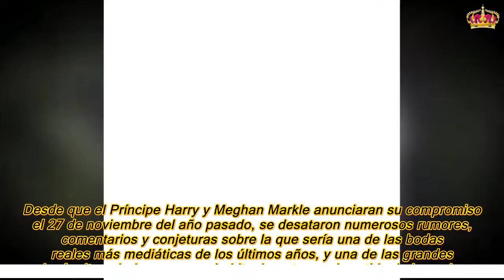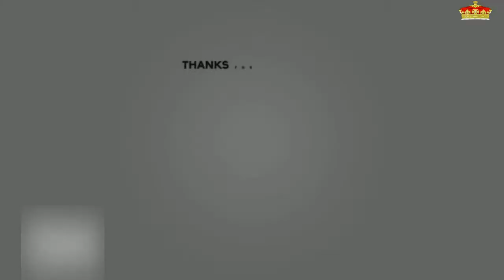El vestido de novia de Meghan Markle se convertirá en pieza de exposición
El ya icónico diseño de Clare Waight Keller para Givenchy se exhibirá en el palacio de Windsor para que cualquier persona pueda contemplarlo con detalle